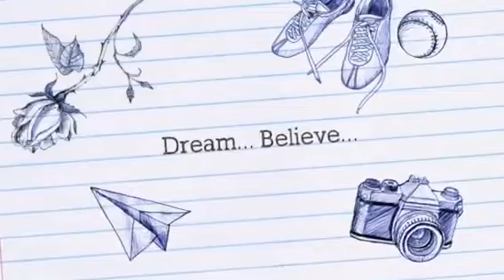ACES in the Community 2019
Our annual ACES in the Community event is a day on which our students and teachers give back to the Wichita community by volunteering their time.